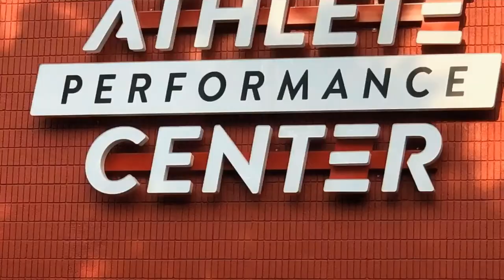The Premier Baseball Pitching Program - 16 Weeks to Take Your Game to the Next Level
The Premier Baseball Pitching Program is a must for any pitcher looking to take their game to the next level. This program utilizes the latest technology, offers the highest level of pitching instruction in the area, has helped many athletes get drafted, and much more.